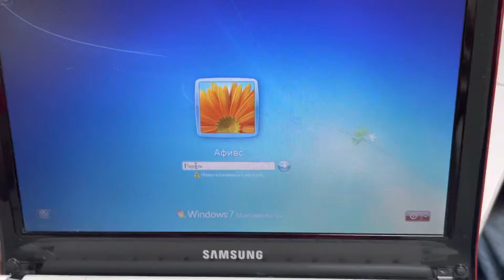26 июля 2022 г.